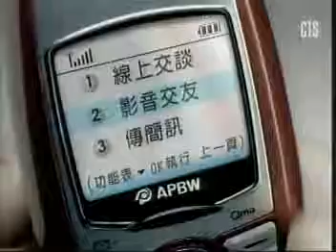3738 東森寬頻 0982亞太行動 影音交友篇